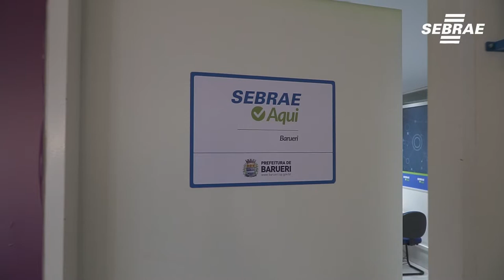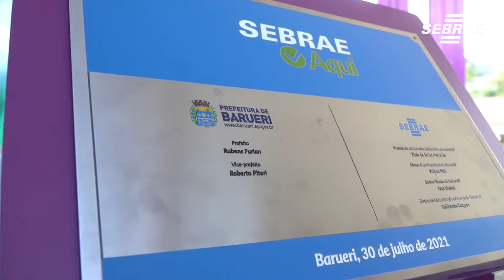Empreendedorismo feminino recebe apoio em Barueri com unidade do Sebrae Aqui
Barueri ganha primeira unidade ​do Sebrae Aqui voltada ao fomento do empreendedorismo feminino
Iniciativa realizada entre o Sebrae-SP e a Prefeitura Municipal de Barueri visa contribuir com o fortalecimento da economia e do empreendedorismo local.
O posto de atendimento funciona dentro do prédio da Secretaria da Mulher, que já conta com a infraestrutura de serviços para apoio às políticas públicas voltadas para o empoderamento feminino.